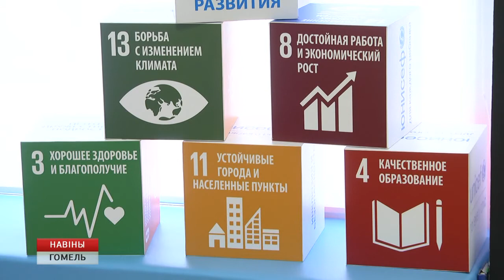Открытие ресурсного центра молодежных инициатив